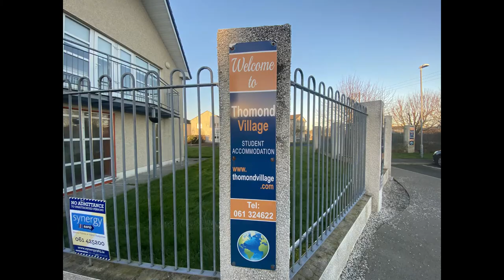Apartments 38 & 38A Thomond Village, Old Cratloe Road, Limerick